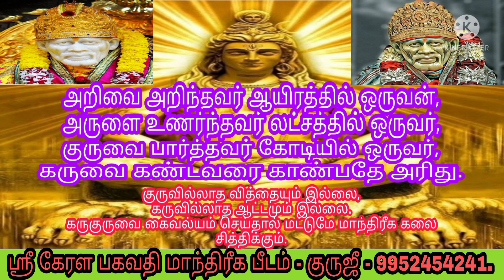சைவ கரு | ஐங்கோல மை | ஐங்காய கரு | ஐங்கோல தைலம் | mantrigam | vasiyam | manthiram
வசியம் முதலான அஷ்டகரும வேலைகளை அதிவேகத்தில் செய்ய சைவ கரு செய்முறை.

🙏 ஆன்மீக அன்பர்களுக்கு வணக்கம் 🙏

முன்னோர்கள் மற்றும் குருமார்கள் தனது சொந்த அனுபவத்தில் கைகண்ட அனுபவ மாந்திரீக பரிகார பூஜைகள் மூலம் மனித வாழ்வில் ஏற்படும் சகல விதமான நன்மை, தீமைகளும் கஷ்ட, நஷ்டங்களும் 100% சவால் விட்டு நிவர்த்தி செய்து தரப்படும்.

*பிரிந்து சென்ற கணவன் அல்லது மனைவி மீண்டும் மனம் திருந்தி தேடி வர,

*அருள்வாக்கு குறி சொல்ல,

*ஜோதிடர்கள், பூசாரிகளுக்கு வாக்கு பலிதம் ஏற்பட,

*இராஜ வசியம் ஏற்பட,

*தொழில், வியாபாரம் செழிக்க மக்கள் கூட்டம் அதிகமாக வர சர்வ ஜன வசியம்,

*கடன் சுமை நீங்க திடீர் பணவரவு ஏற்பட,

*கொடுத்த கடன் விரைவில் திரும்ப பெற,

*குலதெய்வ அருள் கிடைக்க மற்றும் நவக்கிரக தோஷம் விலக,

*எதிரிகளை விரட்டி அடிக்க,

*செய்வினை, பில்லி சூனியம் ஏவல், பேய் பிசாசு, தீய சக்திகள் தொந்தரவு நீங்க

                             மற்றும்

*சகல தெய்வ தேவதைகளையும் வசியம் செய்து மாந்திரீக சித்துக்கள் நிகழ்த்த.

*எத்தனை இடங்களில் பார்த்தும், எத்தனையோ பரிகாரம் செய்தும் முடியவே முடியாது என்று கைவிடப்பட்ட நிலையில் இருந்தாலும் குறித்த நேரத்தில் குறித்த காலத்தில் 100% சவால் விட்டு சரி செய்து தருகிறோம்.

நன்றி.
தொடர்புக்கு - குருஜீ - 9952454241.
வாழ்க வளமுடன்.

நன்றி.
வாழ்க வளமுடன்.